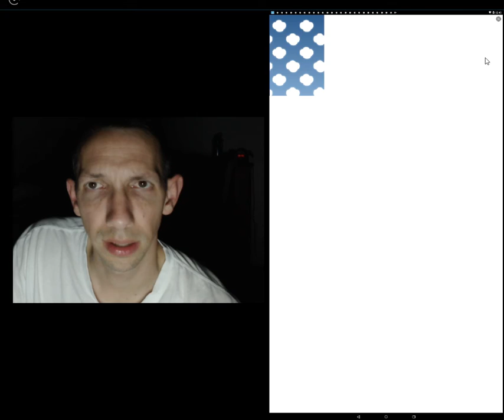Word Connect Daily Challenge for March 13 2018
Do you enjoy the excitement of classic word games? DOWNLOAD Word Connect, to TRAIN your brain - for FREE!

Simply swipe the letter blocks and build the words to earn coins! DOWNLOAD Word Connect NOW to begin training your brain and become a vocabulary master!

It’s time to discover mystery hidden words and build as many words as possible!

What makes Word Connect so special?

• The game is powered by Oxford Dictionaries
• Simple, easy, and addictive gameplay!
• 2,696 levels with tons of words await you!
• Login every day for an exciting daily challenge and a wonderful daily bonus!
• Want to check previous levels? Go back to the Level List and play again!
• Up to 11 delicate themes for you to choose from!
• Ask your family members and friend for help and send coins to each other on Facebook!
• With no time limits, you can use your time wisely to find new words at your own pace!
• Our wooden block graphics will bring back nostalgic childhood memories!
• Hidden extra words are waiting to be discovered!
• No wifi? Don’t worry, play Word Connect anytime, anywhere!
• Supported on both phone and tablet.

Word Connect is an app designed to train your brain and learn new words, all while having a great time. Share the fun with your family & friends and enjoy Word Connect together!